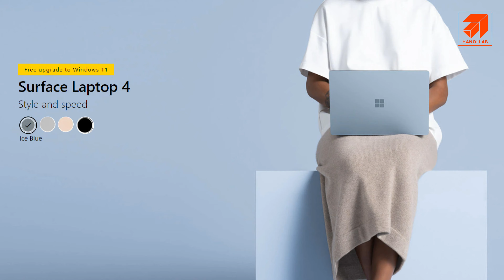Surface Laptop 4 - 2021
🇱🇷 Nhập trực tiếp từ USA mới 100 % 🇱🇷
💰 Tặng 300$ Là hàng “refurbished” ( Hàng loại 2, loại 3 )

🏠 Hà Nội: Số 144 Giảng Võ - Toà nhà D2 - Ba Đình - HN
🏠 HCM: Số 2A/16 Nguyễn Thị Minh Khai, Đa Kao, Quận 1